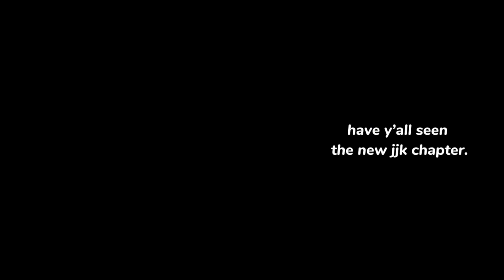-Hashira’s react to Kamaboko squad || :Genya Kanao Inosuke: ||Manga Spoilers//angst|| Made by Yuk!ra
This is my gacha react video of Hashiras react to Kamaboko squad (part1) || Demon slayer
 || Made by Yuk!ra